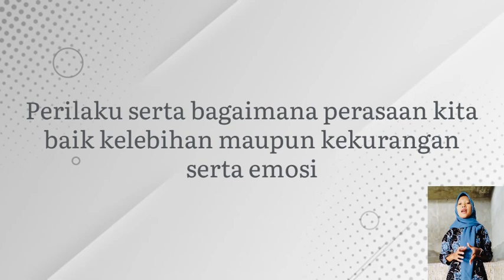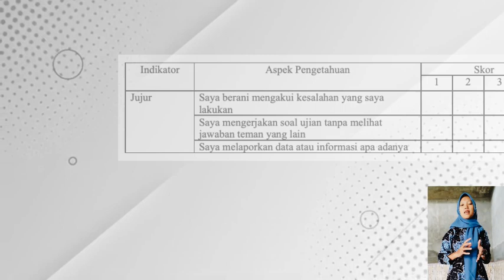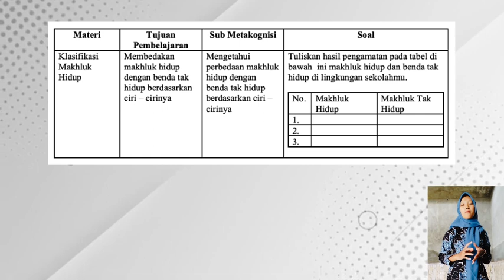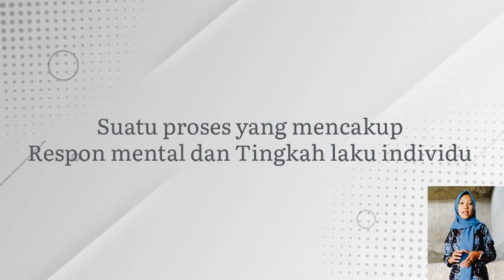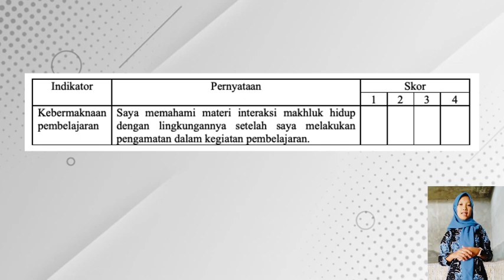Penilaian, Evaluasi dan Pemahaman (UbD): Aspek Kemampuan Pengetahuan Diri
Disampaikan oleh kelompok 6 mahasiswa PPG Prajabatan IPA UNIPMA 2022